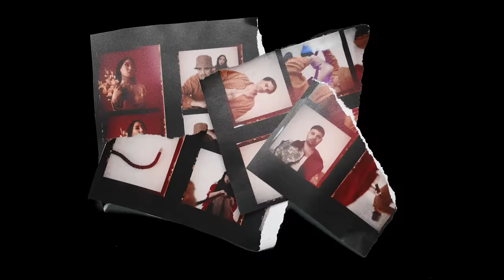Co Lee, Beton.Hofi - NINCS JEGY prod. BEATRICK & SilkSilver (Official Music Video)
LA PROMENADE TOUR 2024
10.11 - SZEGED // 10.18. - VESZPRÉM // 11.01. - DEBRECEN // 11.02. - GÖDÖLLŐ // 12.13. - PÉCS

Co Lee, Beton.Hofi - Nincs Jegy - prod. BEATRICK & SilkSilver
Cirque de L'Homme - 2023

Rendező/Vágó: Regős Ábel
DOP: Orosz Bálint
Line Producer: Novák Kristóf

UMBRELLA Production Team:
CEO: Hidvégi Zoltán
Head of Production: Lotfi Peiman
Producer: Gáti Fruzsina
Production Manager: Szakács Valentina
Produkciós Asszisztens: Máté Krisztina

Art Director/Animation: Nagy Judit Borbála
Art Dept. Assistant: Benkő Benczúr András

1st AC/Focuspuller: Misota Dániel
2nd AC: Iszák Dániel
Világítás: László Benedek, Budai Barnabás

Stylist: Mojzes Dóra
Make-up: Nádasdi Sándor
Make-up Assistant: Bozsogi Nóri
Hair: Molnár Levente

Stúdió: Várfi Pityke

Casting: Tönkő Szandra

Animáció: Kovács "KODA" Dávid
Colorist: Csurka László Csongor

CAST:
Csajok nevei:
Thai Minh Tam
Zeng Fanlu
Yoy Yang Kaige

Óriási köszönet azoknak, akik támogatása nélkül ez a klip nem jöhetett volna létre:
(A-Z)

Cafe Analog
1075 Budapest, Kazinczy utca 35.

PIZZA 420
1074 Budapest, Csengery utca 6.

Umbrella Kreatív Műhely Kft.

A videóklip elkészítését az Nemzeti Kulturális Alap Hangfoglaló Programja támogatta.

2023 GOLEM RECORDS